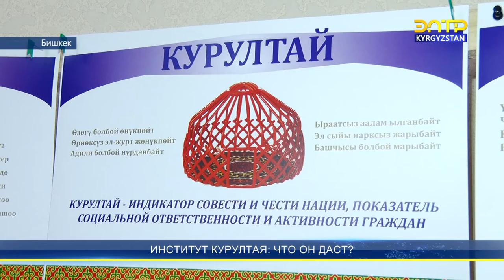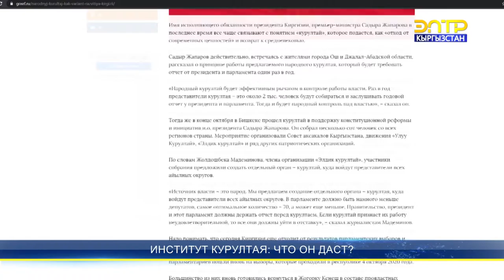В Кыргызстане хотят узаконить народный курултай